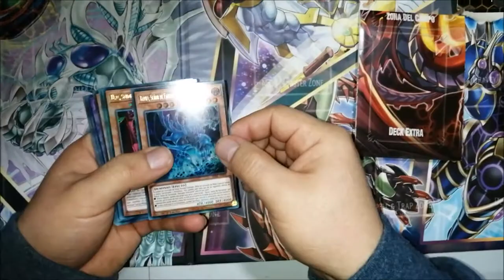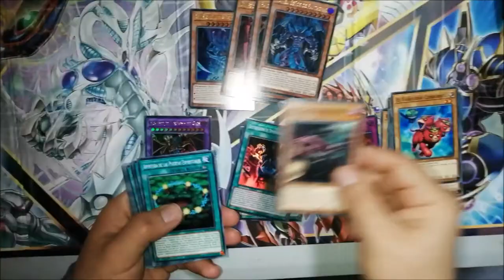Yu-Gi-Oh Unboxing Deck Bestias Sagradas 遊☆戯☆王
遊☆戯☆王
Sacred Beast Deck